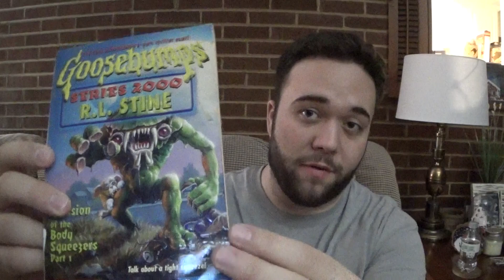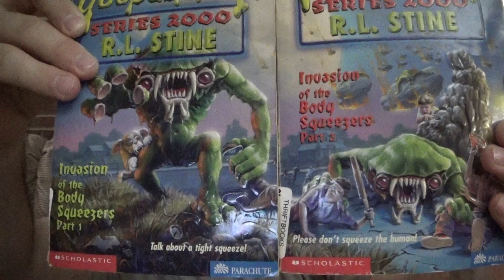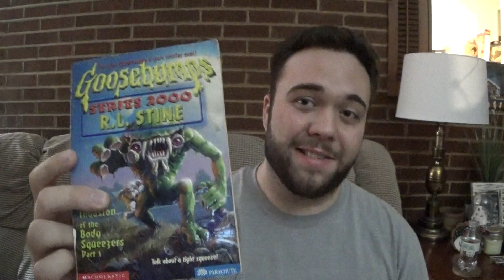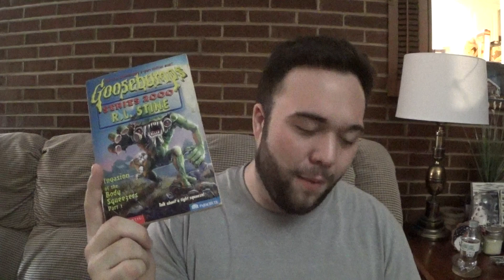Goosebumps: Series 2000: Invasion Of The Body Squeezers (Part 1) - Book Review